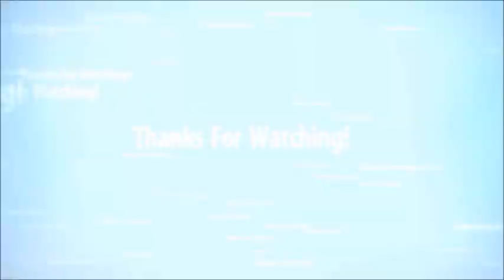Texas Chainsaw Massacre Part 2 - AN UNHOLY RANT